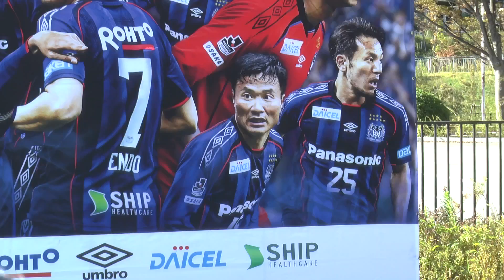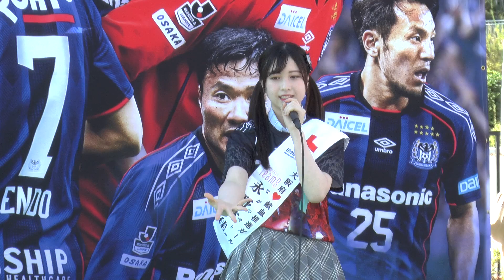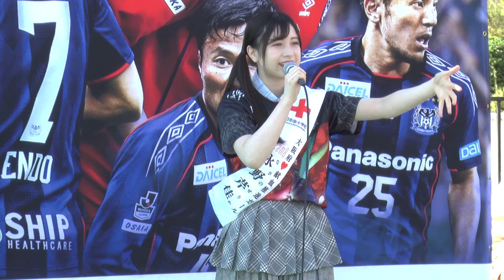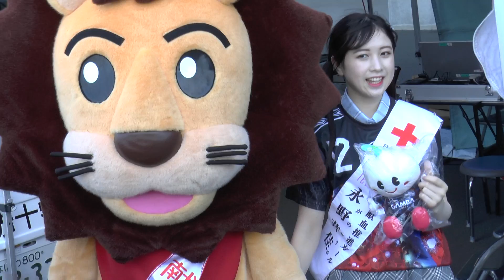AKB48チーム8 永野芹佳 大阪府♥献血推進ガール パナソニックスタジアム Team8(大阪府代表)Team4兼任 【FHD＆60P】 2018 イベント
AKB48 Team8 永野芹佳による献血啓発イベントが、パナソニックスタジアム吹田Gステージにて行われました。

2018年10月20日(土) パナソニックスタジアム吹田（大阪府吹田市千里万博公園3-3）
14：15〜14：30頃「ガンバ大阪 vs 横浜F・マリノス戦」の試合開始前にGステージにて行われたイベントと献血バス横でのトークを収録しています。

使用カメラ・・・Panasonicビデオカメラ HC-X920M （フルHD 60Ｐ撮影）

【永野芹佳 出演動画】

AKB48チーム8 永野芹佳 「大阪府♥献血推進ガール」 就任式 大阪府赤十字血液センター 【FHD＆60P】 2017 イベント

【関連動画】